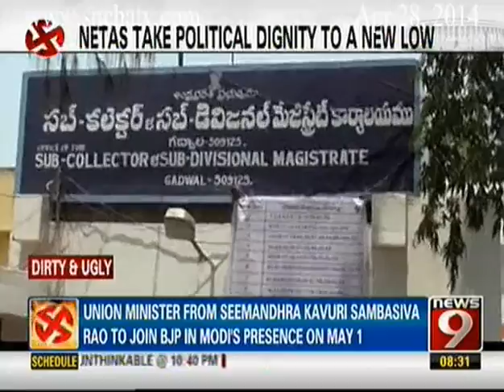News9 - 8pm Live Show Part 2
News9 - 8pm Live Show